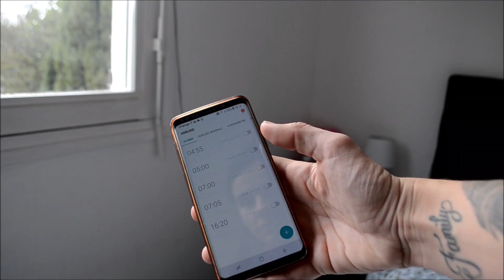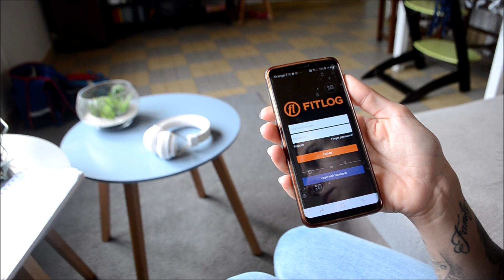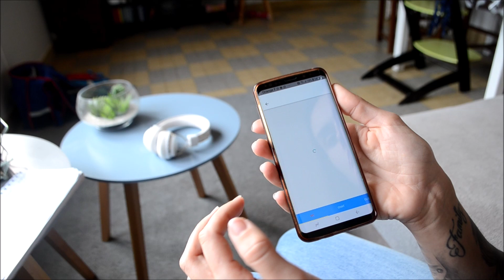BACK TO SCHOOL : Fitness Hack pour etre organisée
Votre avis compte pour moi alors n'hésitez pas à le laisser en commentaire !

Hello hello, on se retrouve aujourd'hui pour une nouvelle vidéo back to school pour vous aider a etre organiser.

♡ Musique utilisée libre de droit

♡  Mes codes promos et bons plans

♡  Ce que je porte dans dans la vidéo :

♡   Questions fréquentes :

→ J'habite en Champagne Ardenne, près de Troyes
→ Mon fils s'appelle Nohann et a 5  ans
→ Je fais de la muculation en salle depuis 2 ans, avant je faisais du fitness a la maison
→ Mon micro est le Rode VideoMic GO Microphone Compact

♡ Pour information

→ Certains produits peuvent etre reçu gratuitement
→ Mon avis reste le même, que je recoive ou que j'achete moi même les produits

XoXo ♡